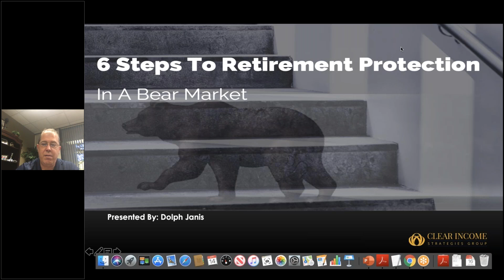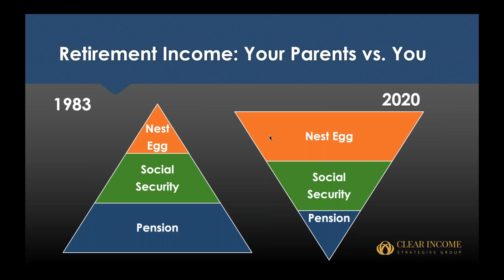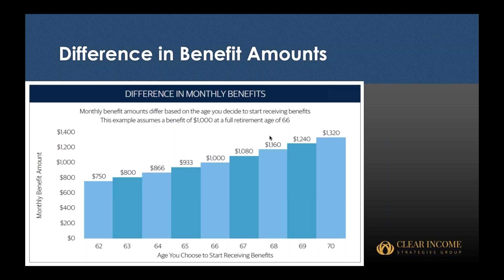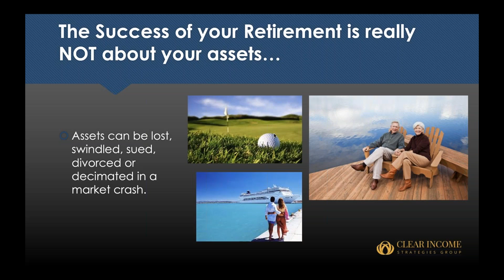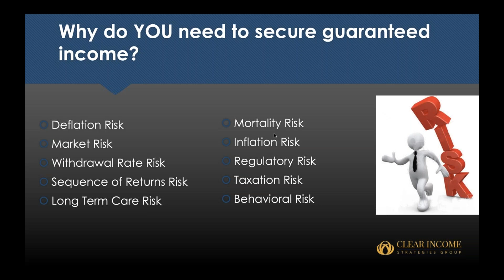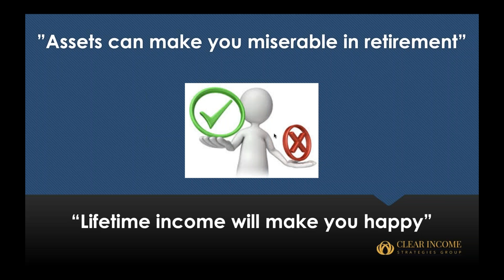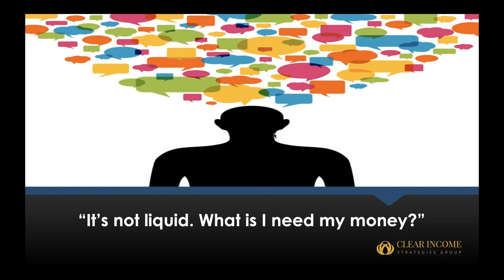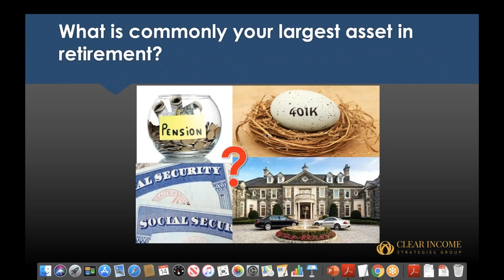6 Steps To Retirement Protection In A Bear Market Webinar